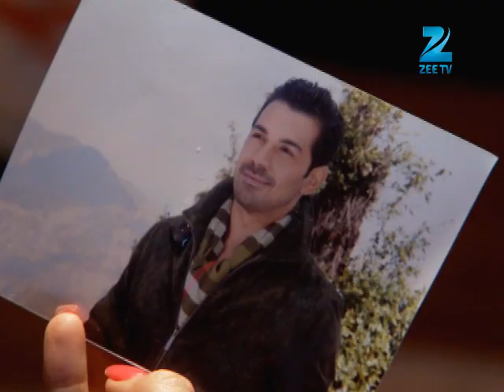Meera को baby ने मारी kick | Badalte Rishton Ki Dastaan | Full Ep. 59 | ZEE TV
Meera feels her baby’s first kick, bringing joy amidst the chaos. Watch this heartwarming moment! 👶💓

Badalte Rishton Ki Dastaan is a compelling Indian television drama series that delves into complex relationships and challenges patriarchal norms. Set within the affluent Asthana family, the narrative unravels hidden secrets and unexpected alliances. The story intensifies when Aniruddh Asthana's untimely death brings his lover, Meera, and his wife, Nandini, face to face. Together, these strong-willed women confront family intrigues and societal expectations, highlighting themes of love, betrayal, and resilience.

Cast Members:

Sanjeeda Sheikh as Meera Khandpal
Additi Gupta as Nandini Tiwari/Asthana/Kashyap
Kiran Karmarkar as Balraj Asthana
Abhinav Shukla as Aniruddh Balraj Asthana (Ani)
Richa Soni as Shyama Akhil Asthana
Mona Ambegaonkar as Beeji
Chaitanya Choudhury as Akhil Asthana
Abhaas Mehta as Agastya Asthana
Namrata Thapa as Pallavi
Rishi Khurana as Niranjan
Tanushree Kaushal as Aloka Kailash Asthana
Shalu Shreya as Anuja
Ragini Khanna as Ragini

Meera को baby ने मारी kick